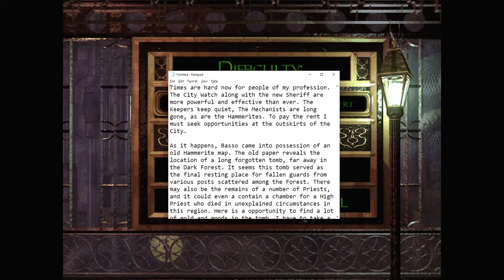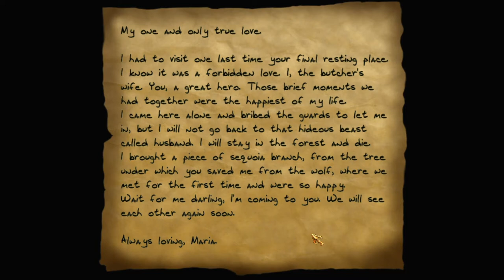Let's play Thief fan missions: Forgotten Tomb, episode 1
Garrett has obtained a map to a long-forgotten Hammerite tomb in the Dark Forest. Times are tough, so even a long journey to go loot the dead seems attractive right now.

Forgotten Tomb is a Thief 2 fan mission by Kurhhan. Find more details and the download at TTLG